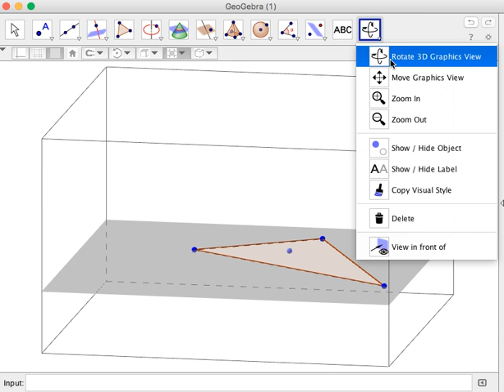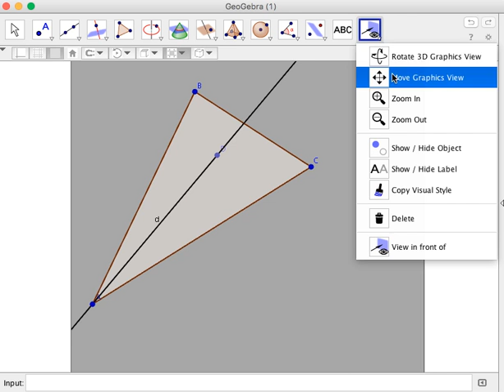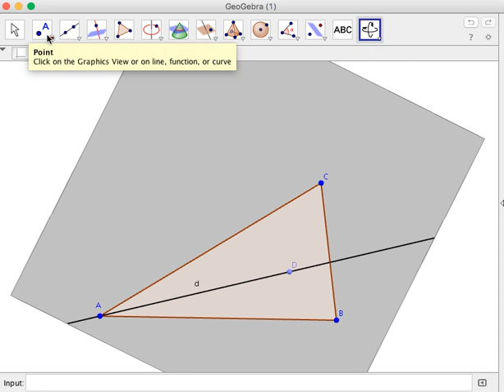BG01 Points, Lines, and Planes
A discussion about the basic notion of the undefined terms in geometry, namely,  points, lines, and planes in Geometry.